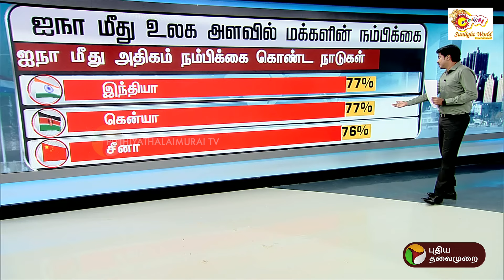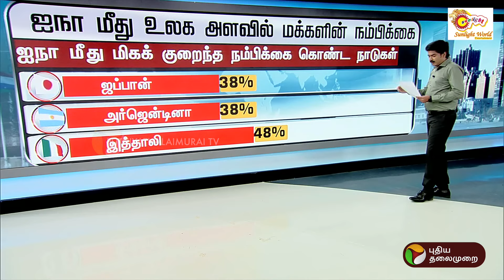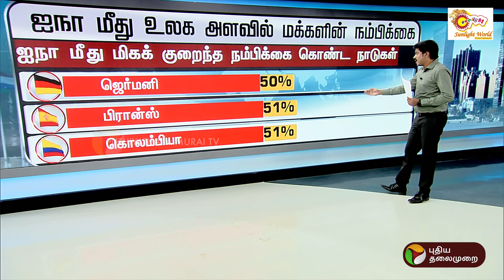ஐநா மீது உலக அளவில் மக்களின் நம்பிக்கை.. இந்தியா முதலிடம் எனத் தகவல் | PTT